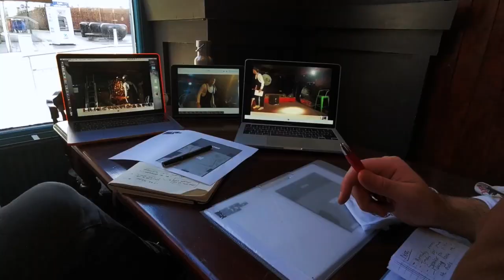RIGHT NOW - Connor Allen talking about The Making Of A Monster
Here’s Connor Allen talking about his residency for RIGHT NOW Online Theatre Festival.

Connor: “It’s about identity and thinking about who gives us that.”

Connors Work In Progress performance will be on Thursday 26th Nov.

If you want to be in with a chance to see Connor’s work then sign up